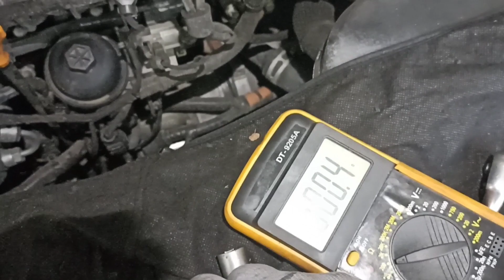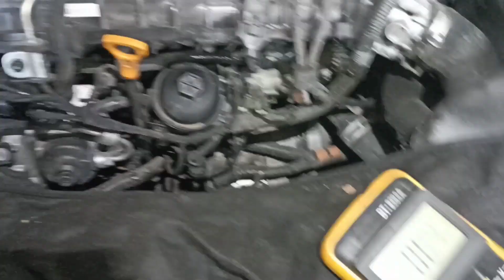Kia Optima błędna diagnoza świec żarowych miały być 2 uszkodzone